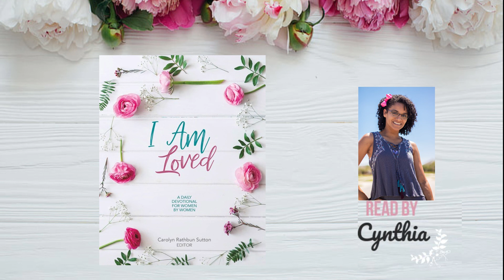Women's Daily Devotional | September 26, 2021 | The Main Ingredient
Hey friends!